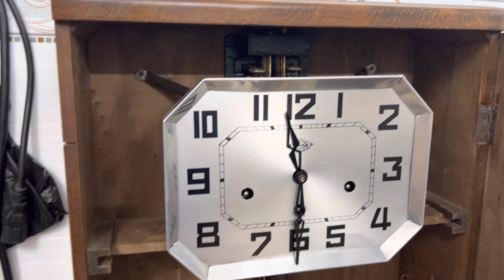Đồng hồ Pháp Girod 8g8b gông đồng búa đồng, đánh 2 bài nhạc, có tắt chuông đêm, Audio AG 0916517912